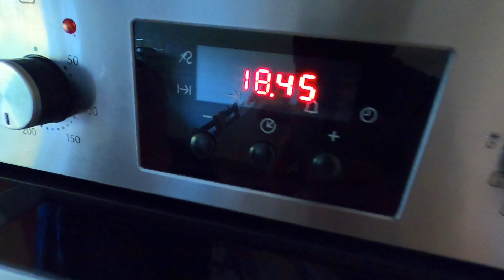Ciasto jogurtowe z gruszkami!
Vloguś 419 Z cyklu: kuchnia dla laików: "" RapanujoNL @Rapanujo

Żeby przepis był w 100% keto użyjcie słodzika zamiast białego cukru i np truskawki zamiast gruszki!
Smacznego!

Smaker.pl: jako Rapa
Zajrzyj także na moje playlisty:-)